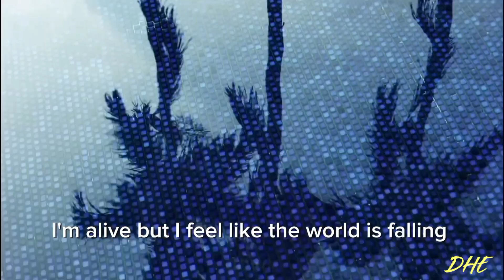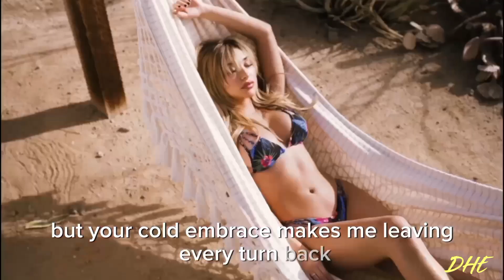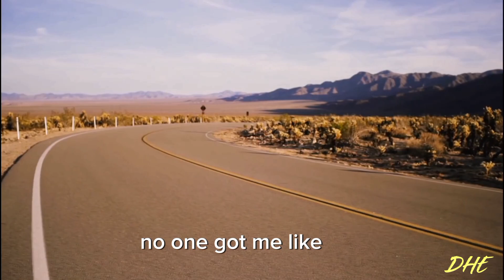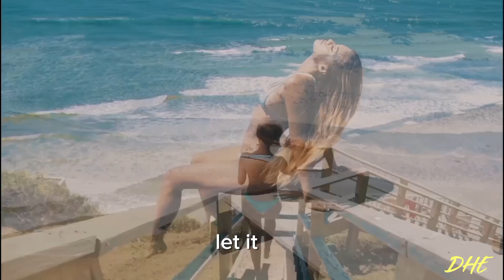Umut Torun - Psycho (Lyrics)